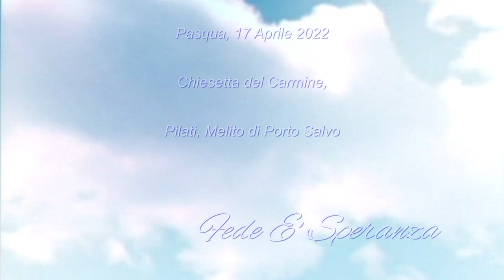Pasqua, 2022, "Nostra gloria è la Croce" Cover Voci; Antonella Marinelli, Nuccio Borruto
Pasqua di Resurrezione, 17 Aprile 2022.
Chiesetta del Carmine, Pilati, Melito di Porto Salvo (RC)
Fede E' Speranza.